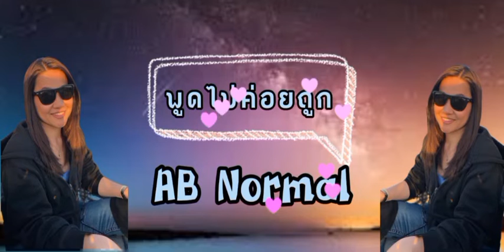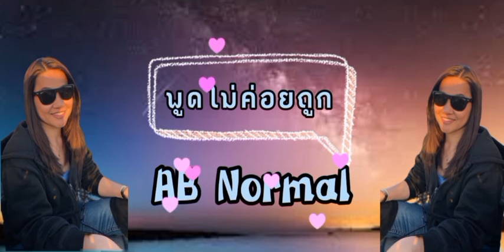พูดไม่ค่อยถูก